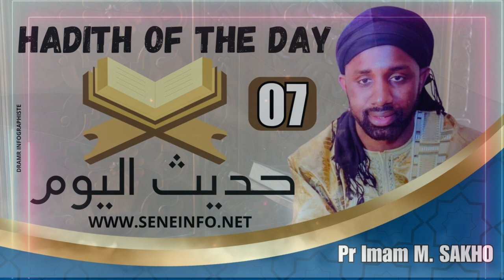Hadith du jour: Wolof: 3 choses si elles sont chez 1 personne, elle aura trouvé la douceur de la foi